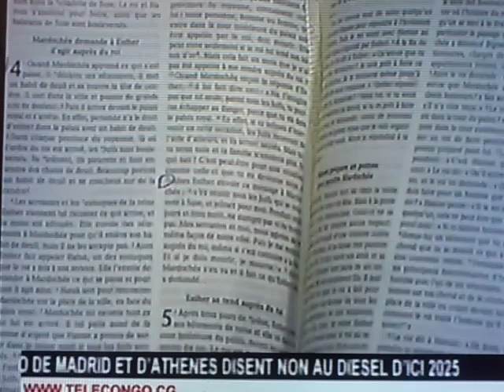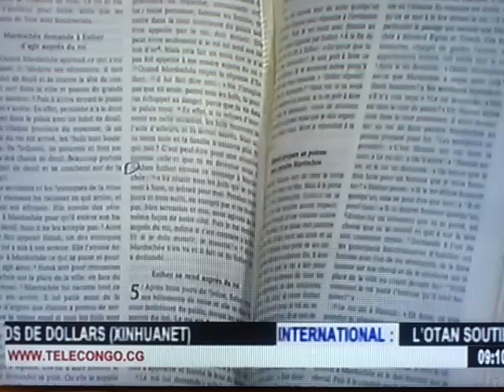Pere Menas en débat avec un pasteur qui nie la virginité de Marie